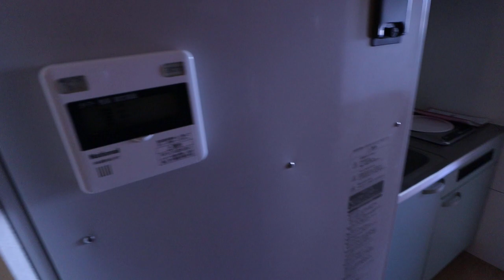結充Immeuble A館 305号室 ★奈良の賃貸MARUWA｜株式会社丸和不動産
▶物件名：結充Immeuble　A館　305号室
▶所在地：奈良県天理市豊井町93-1
▶間取：1R
▷取扱店：アパマンショップ天理店